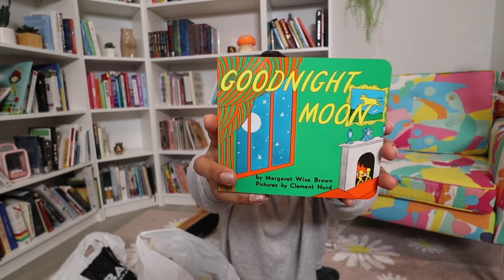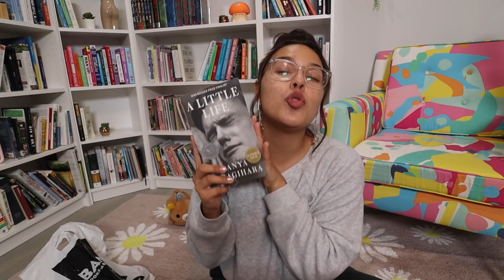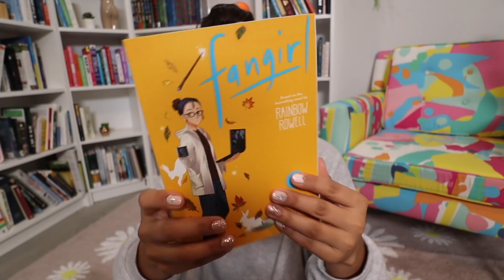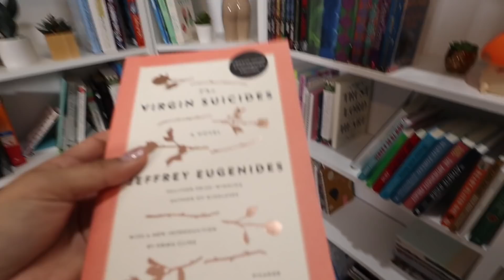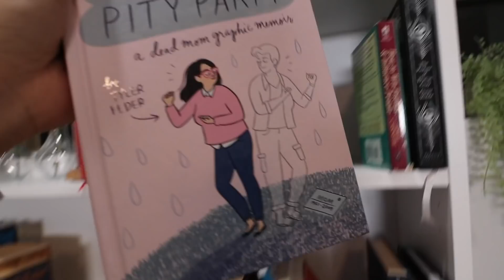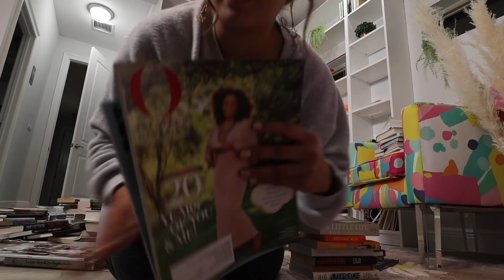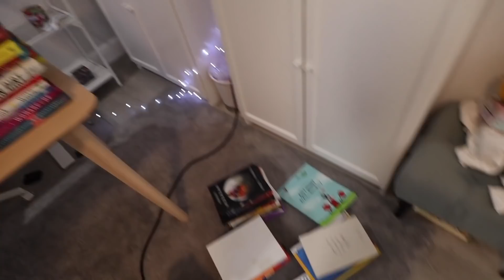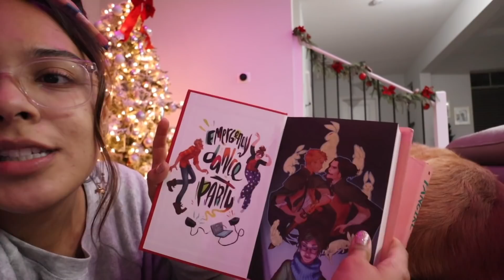book haul + organizing my bookshelves 📚 Vlogmas Day 17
hi! ˙ᵕ˙ today i decided to get my life together, start reading again so I went book shopping and decided to organize my crazy bookshelves! hope you enjoy some of book recommendations! I still really want to read the hating game ahhhhh but update, it's on it's way YAY! how are you doing today? tell me tell me :)
 ❄ happy vlogmas day 17 !❄ see you tomorrow for a new vlog! ♡

⟡ IG/ tik tok/ twitter  ➭ @nataliesoutlet

Books mentioned + more